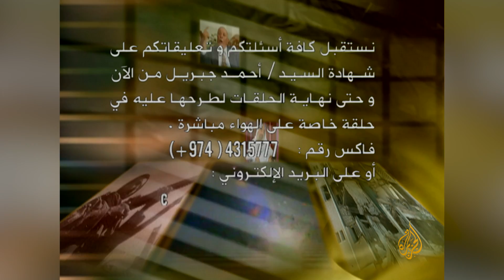شاهد على العصر| أحمد جبريل مع أحمد منصور: الاجتياح الإسرائيلي للبنان عام 1982 (15)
تناولت الحلقة مع  أحمد جبريل الأمين العام للجبهة الشعبية لتحرير فلسطين الاعتراض على وقف إطلاق النار مع إسرائيل، ومباركة أميركا للغزو الإسرائيلي للبنان، وأسباب الاجتياح الإسرائيلي، وموقف القوات الفلسطينية من غزو لبنان، وحقيقة الانسحاب السوري أمام إسرائيل.

0:00 معارك سبقت اتفاق وقف إطلاق النار بين عرفات والكيان الإسرائيلي
3:24 موقف الجبهة من اتفاق وقف إطلاق النار
6:40 استنفار القوات بين الجبهة وفتح
8:35 الإعداد للحرب أمام إسرائيل والعقيدة العسكرية للكيان الصهيوني
11:47 مباركة أميركية للاجتياح الإسرائيلي للبنان
13:55 الوقيعة بين الفلسطينيين وقرى لبنانية جنوبية
17:50 خطة شارون للوصول إلى بيروت
19:10 أسباب الاجتياح الإسرائيلي للبنان
21:20 دور اغتيال السادات والثورة الإسلامية في إيران في عملية الاجتياح
24:55 الاجتياح البري الإسرائيلي ومسار الوصول إلى بيروت
29:45 موقف السوريين من الاجتياح
33:03 حقيقة قرار الحاج اسماعيل بالانسحاب العشوائي
37:00 العبثية المطلقة قبل الاجتياح بسنوات
40:00 التدمير للأسلحة السورية وأداء القوات السورية
44:44  سقوط دير الناعمة وتفخيخ الأسلحة

تحدث أحمد جبريل في شهادته الخامسة عشر مع الإعلامي أحمد منصور، حول الاجتياح الإسرائيلي للبنان في عام 1982، وإصرار العدو للوصول إلى بيروت بالرغم من اتفاقات دخوله لحدود 40 كيلو متر.
وتطرق جبريل للعقيدة العسكرية للكيان الصهيوني، والاستعدادات للحرب واعتماد إسرائيل على فتح النيرات والقصف بالطائرات تمهيدا للاجتياح البري في حروبها.
واعتبر جبريل أن اجتياح لبنان كان في إطار تثبيط الهمم لدى العرب والفدائيين، خاصة بعد أن ارتفعت أصوات الرافضين للتسويات بمقتل أنور السادات وقيام الثورة الإسلامية في إيران.
كما كشف جبريل عن أسباب انسحاب الحاج إسماعيل والذي اتهموه بالهروب من ساحة المعركة والاننسحاب العشوائي، بنص رسالة أرسلها لعرفات تفيد بانسحابه، إلا أن جبريل كشف أن الانسحاب كان بداية بأمر من عرفات.